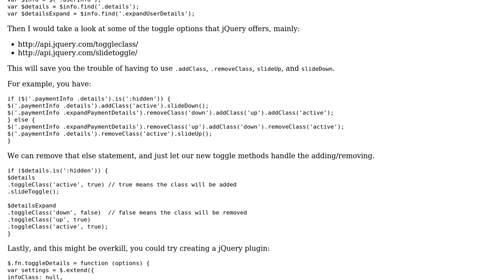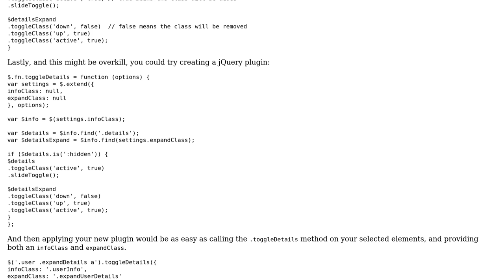jQuery - Repeating same actions on different DOM elements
With thanks & praise to God, and with thanks to the many people who have made this project possible! | Content (except music & images) licensed under CC BY-SA | Music | Images & others | With thanks to user Delmon Young user Blexy and the Stack Exchange Network Trademarks are property of their respective owners. You are responsible for your own actions.